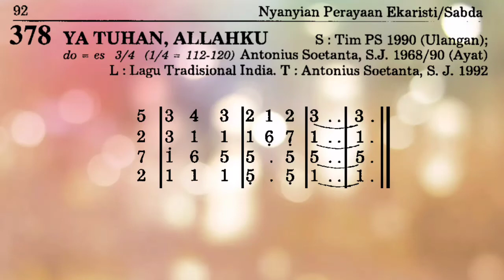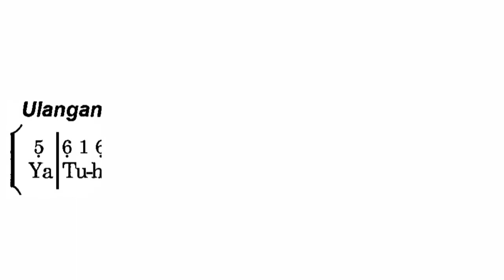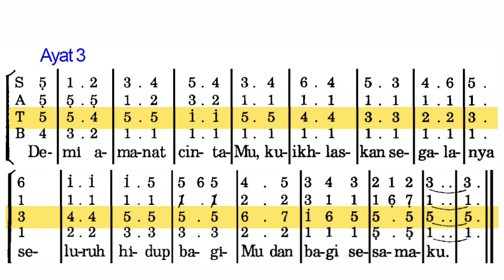PS-378 Ya Tuhan Allahku (instrumen) Tenor